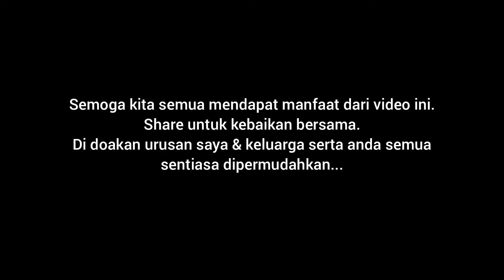Cara naik kapal terbang guna kerusi roda @ wheel chair in flight